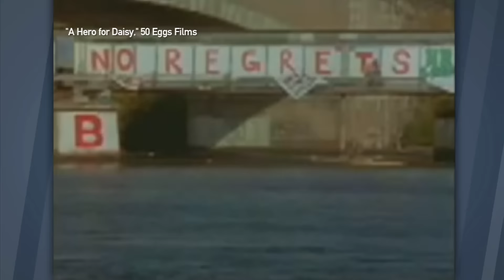The Women Elevating The Sport Of Rowing